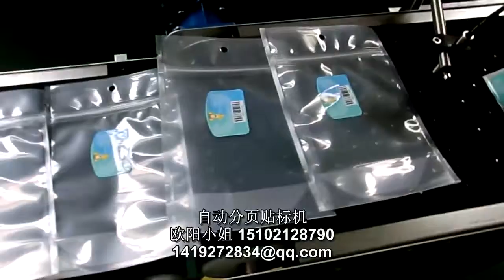stick label machine mind in china